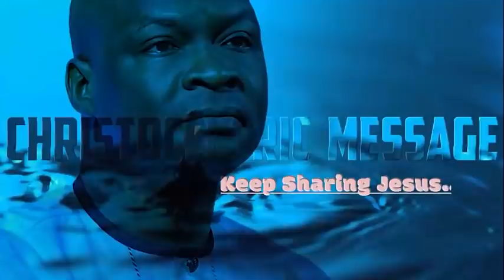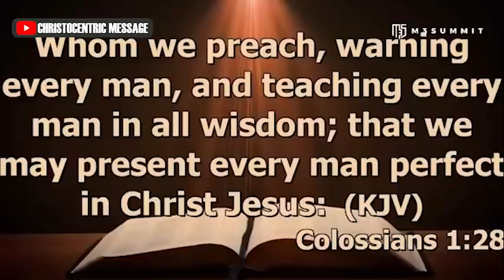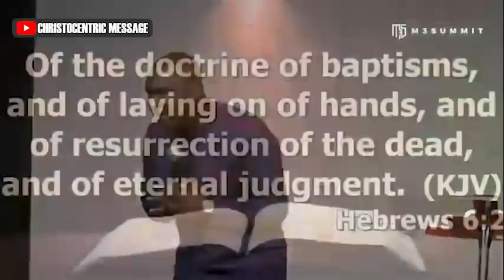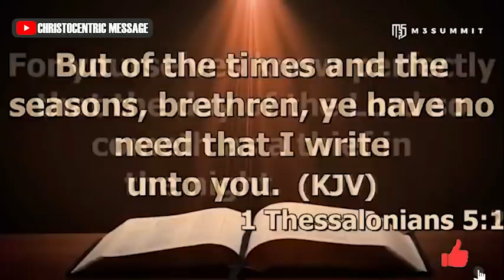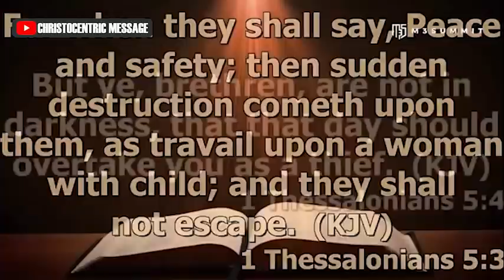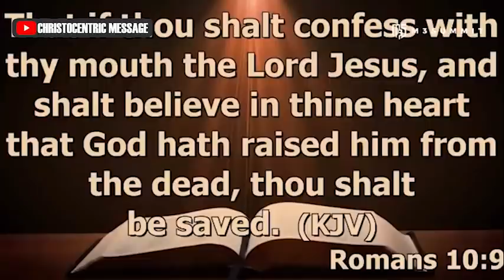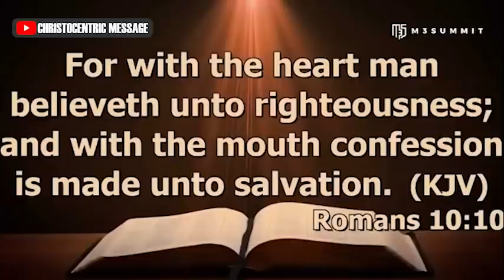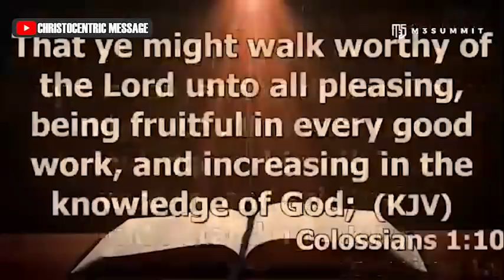THE BIBLICAL DOCTRINES OF DISCIPLESHIP - APOSTLE JOSHUA SELMAN 2022.